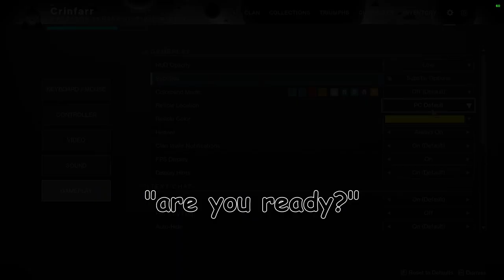Box Of Plastic (VogChamp)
vogchamp gameing moment

In this video, my fireteam and I attempt (and succeed) the Vault of Glass raid in Destiny 2.  Recorded in June, so this is not in challenge mode or competition mode.

Stick around until the end for bonus content :)

TIMESTAMPS HERE FOR ENCOUNTERS
Vault Opening: 00:00
Confluxes: 4:55
Oracles: 7:16
Templar: 9:08
Gorgon's Labyrinth: 12:04
Gatekeeper/VoG opening: 13:39
Atheon: 19:33
Bonus Content: 25:25

PEOPLE IN THIS VIDEO
: Crinfarr - hi
: BeanBoss - the leader
: Dusknoir - the sane one
: Swivle - the registered adult
: Sleepy lion - the british parkour failure

: Poetbrained - the green subtitle